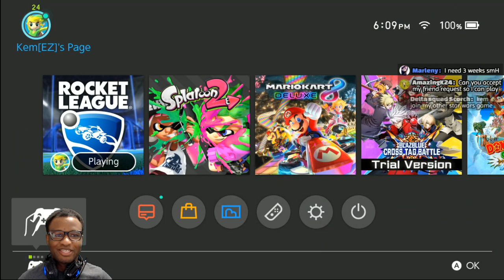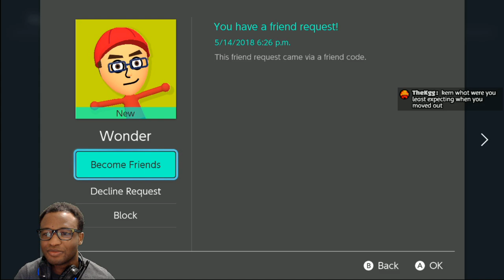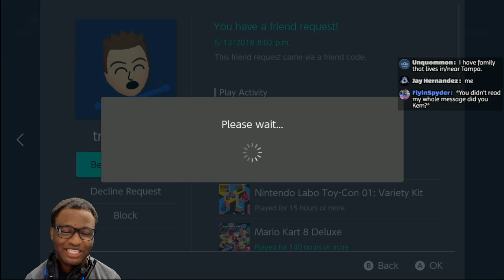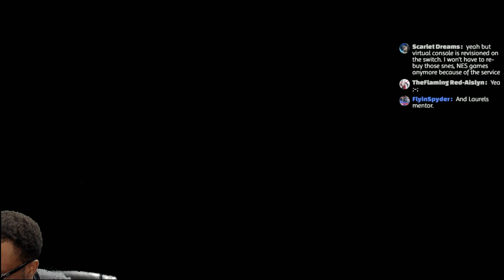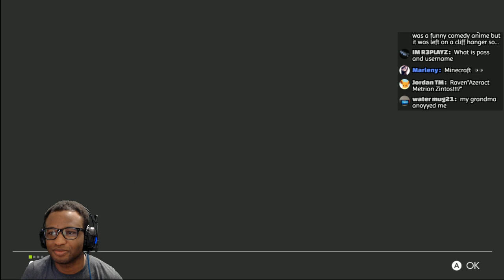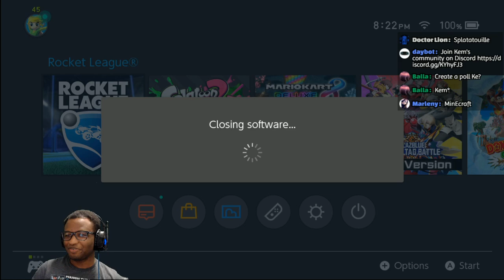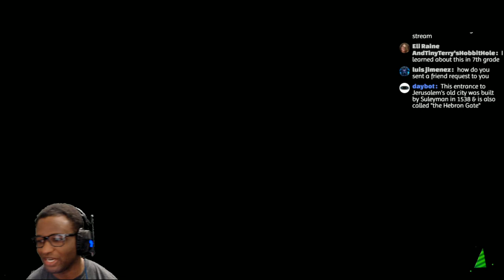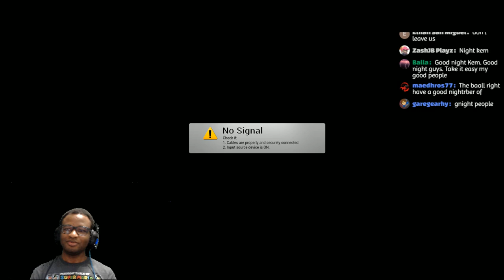Rocket League & Splatoon 2- Nintendo Switch Livestream #144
Playing Rocket League and Splatoon 2on the Nintendo Switch . Let's have some fun!

To submit your balloon code type !balloon and then your code
To check where in the queue you are type !position

👾Stream Rules👾.

1. Keep the chat as clean as possible, this is a family friendly stream :)
2. Be respectful
3. No spamming
4. No links are allowed
5. No advertising or self promotion
6. Be nice to the day bot and mods they're your friends :)